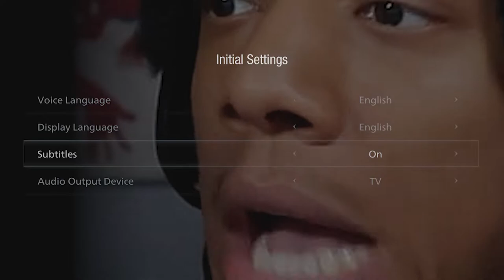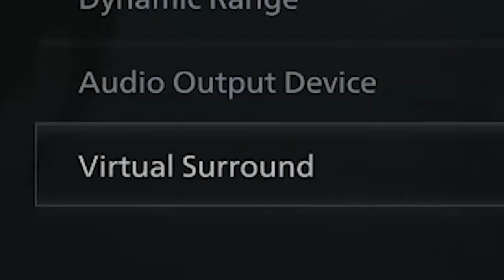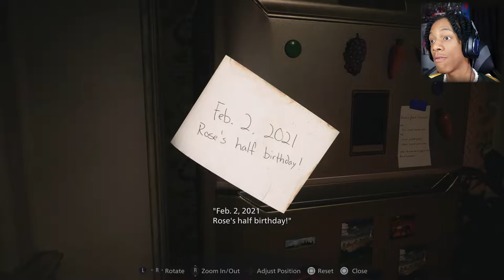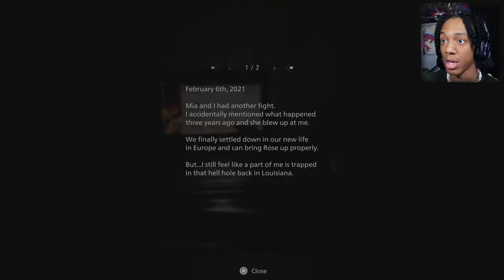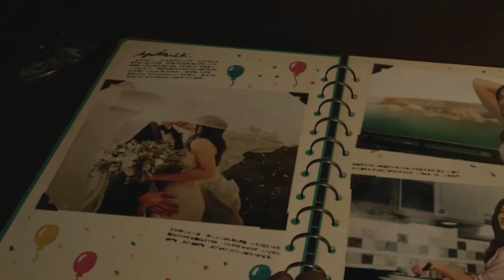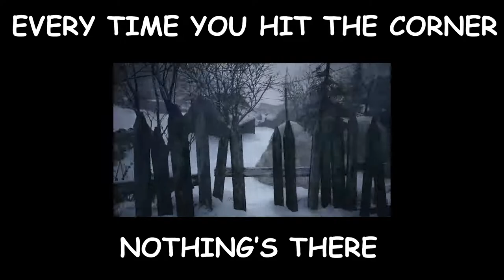WTF CHRIS!? | Resident Evil 8: VILLAGE - (PART 1)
Resident Evil 8: Village PART 1 (PS5 4K 60 FPS)

Resident Evil Village is a survival horror game developed and published by Capcom. It is the tenth main installment in the Resident Evil series and a narrative sequel to 2017's Resident Evil 7: Biohazard

Music Credit
OUTRO
K.Flay - FML (Vanic Remix)